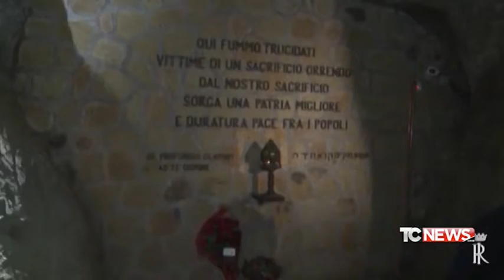Milano e la crisi infinita: poveri in aumento